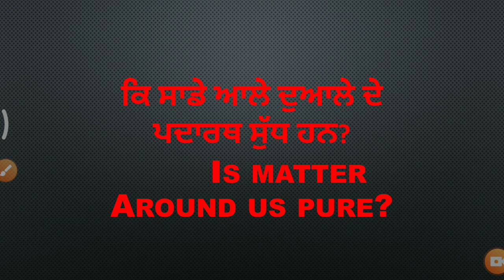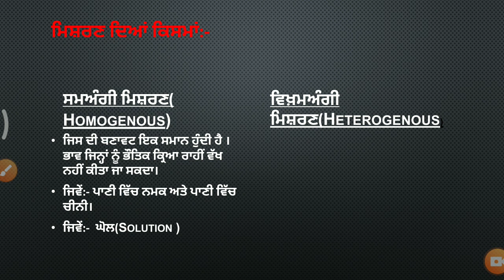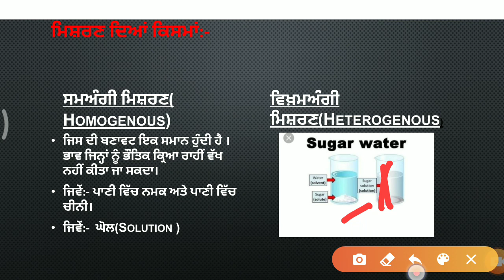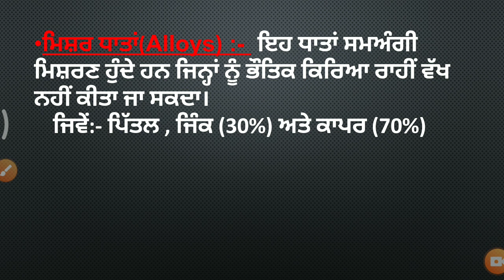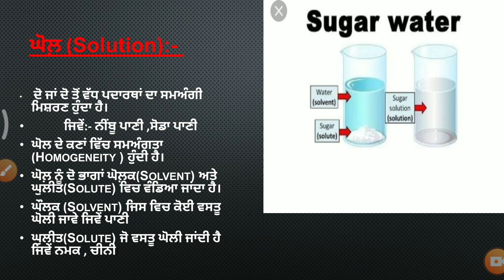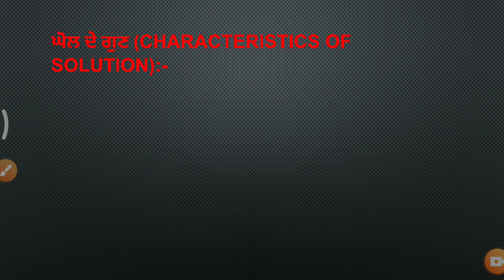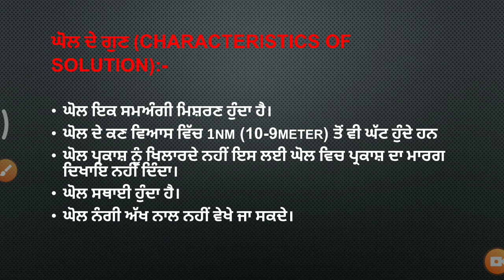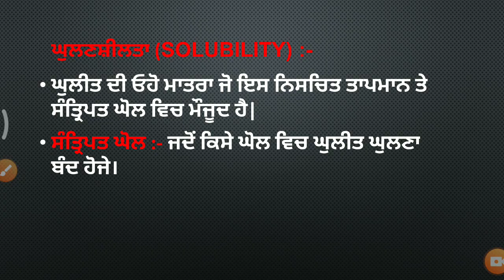Is matters are pure? | Heterogeneous | Homogeneous | science in Punjabi | Gk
This channel provide study material those students who doing self study at home.